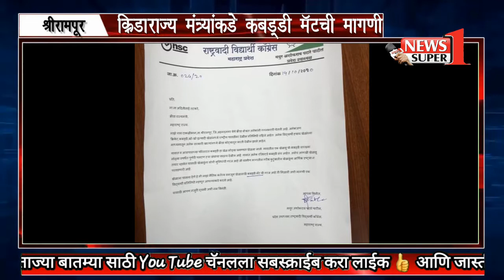न्युज सुपर वन | श्रीरामपूर | कबड्डी मॅटची मागणी क्रिडाराज्यमंत्री यांनी केली मान्य..